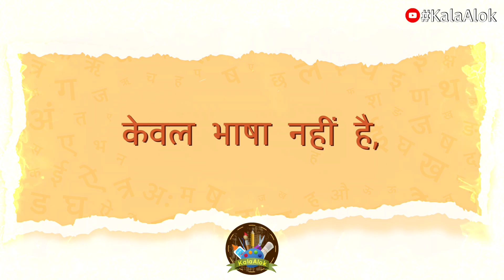हिंदी दिवस विशेष | संस्कारों की पाठशाला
“संस्कारों की पाठशाला”